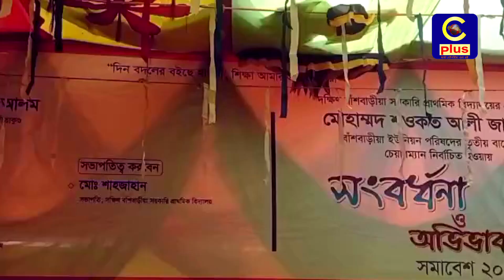বাঁশবাড়িয়া ইউপি চেয়ারম্যান শওকত আলী জাহাঙ্গীরকে সংবর্ধনা | Cplus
বাঁশবাড়িয়া ইউপি চেয়ারম্যান শওকত আলী জাহাঙ্গীরকে সংবর্ধনা

Slogan: আরাঁ চাটগাঁইয়া হতা হই
Country: Bangladesh
Language: Bengali।Chittagong Language
Broadcast area: Online